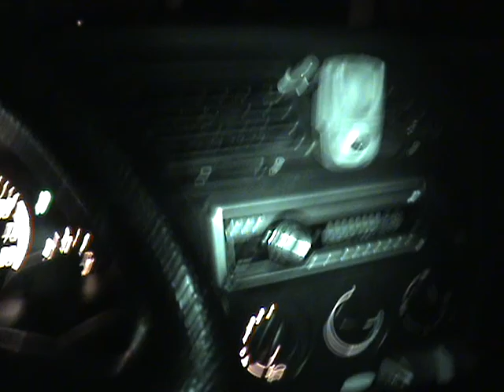Wild zwijn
Een wild zwijn op de veluwe